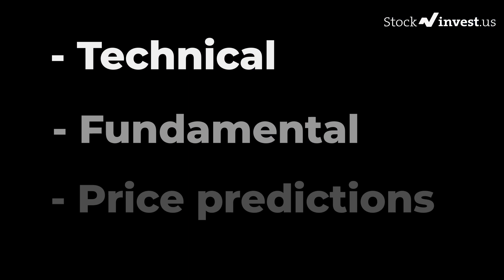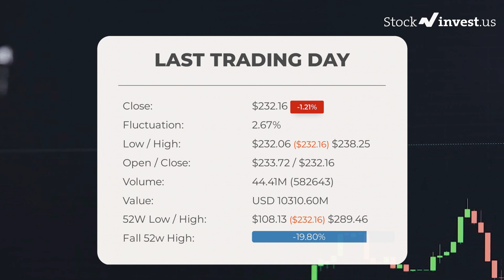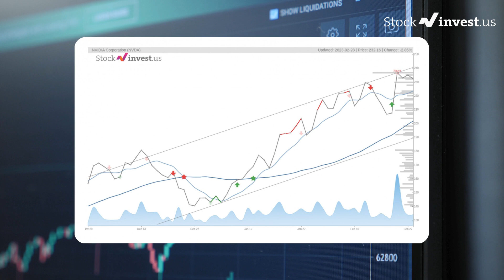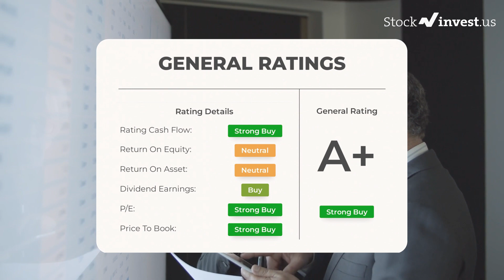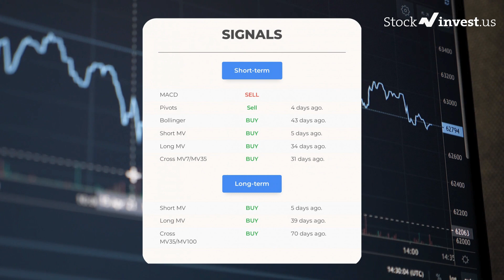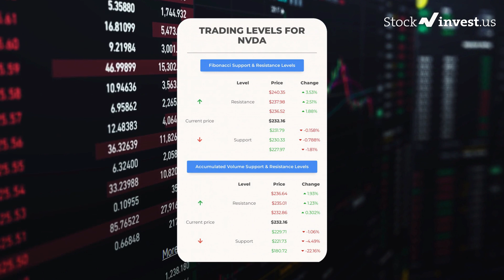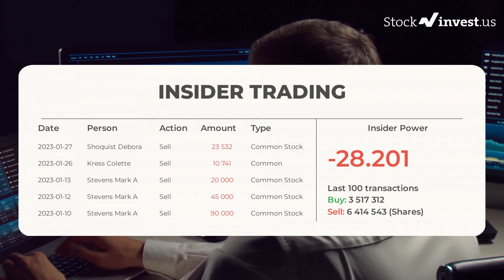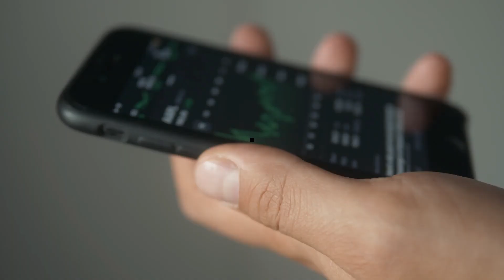NVDA Price Predictions - NVIDIA Stock Analysis for Wednesday, March 1st 2023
NVDA price prediction was made on 1st of March, 2023.

We go over the NVDA stock - Nvidia stock, and give our stock price prediction on the NVDA stock, our NVDA stock price analysis, and stock price forecast on NVDA for Wednesday, March 1st 2023

NVDA Stock Analysis - Nvidia Stock Price Prediction for Wednesday, March 1st 2023